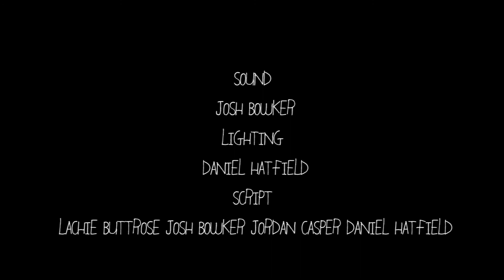Plight - 3 Minute Short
Plight: a dangerous, difficult, or otherwise unfortunate situation:

A man that has been wrapped up in his guilt and self turmoil that he does not accept the conventional reality and relives the same scenario in his head over and over and over...

Director: Jordan Casper
Concept: Lachie Buttrose
Actors: Brendan Atkins, Maddie Sietsma
Camera A: Jordan Casper
Camera B: Daniel Hatfield
Camera Assistant: Josh Bowker
Set Design: Lachie buttrose, Josh Bowker
Sound: Josh Bowker
Lighting: Daniel hatfield
Script: Lachie Buttrose, Josh Bowker, Jordan Casper, Daniel Hatfield

Gear Used
Camera: Canon 60d
Lens: 17-40ml L Series Canon Lens
Stabiliser: Glidecam HD200
Lighting: Softboxes
Tripod with a fluid head